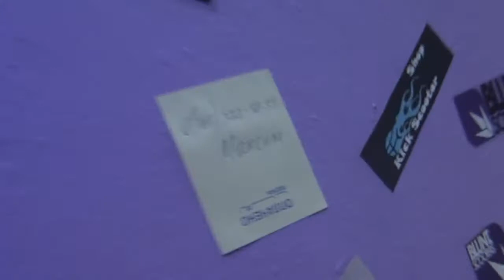Raw Clips (2012)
Some unedited footage of me and friends I got on my camera (and Alexander's fabulous scootershop presentation haha)
Riders (in order of appearance):
Alexander Bayunov
Timur Mamatov
Mikhail Moskin
Vlad Arnautov
Alexander Vasiliev
Nikita Kozodoy
Dmitry Slavnov